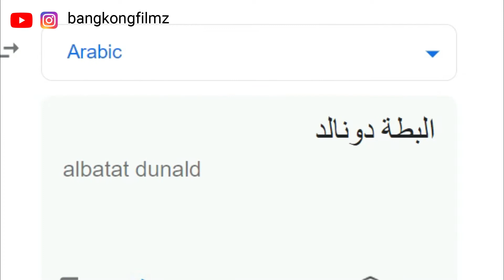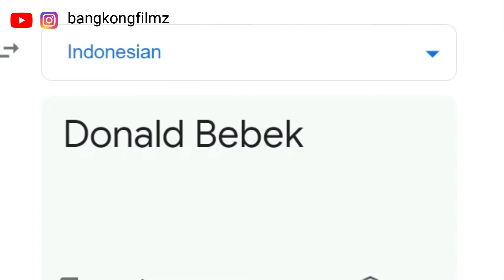donald duck in different languages meme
Songlist:
1. (Arabic) arabic traditional music video
2. (Bangla) Amar Bondhu Moyuri l Shorif Uddin Album - Model Konna l Bangla Song l MB Gallery Music
3. (Czech) Ta naše hospoda
4. (Filipino) ikaw ang mahal ko pilita corales
5. (French) Voila Paris
6. (Indonesian) (Balinese Relaxing Music) The Best Instrument GAMELAN for relaxation SPA Sleep Deep
7. (Romanian) Ionut Cercel - Made in Romania - manele vechi
8. (Russian) C&C Red Alert 3 Theme - Soviet March
9. (Thai) Thai Folk Music - Loy Krathong
10.(Vietnamese) Hoa Thơm Bướm Lượn - Vietnamese folk song